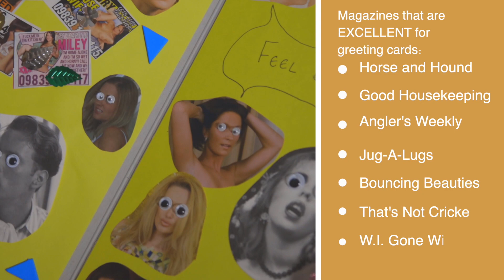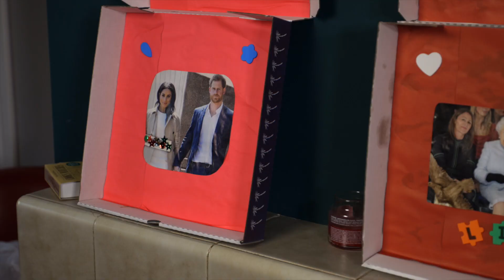Crafterclass | Fulwell73 x Comedy 5050 Short Film Competition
A short film by Amy Harrison